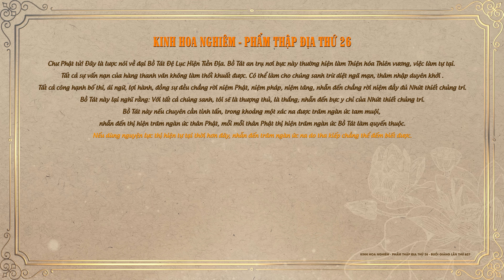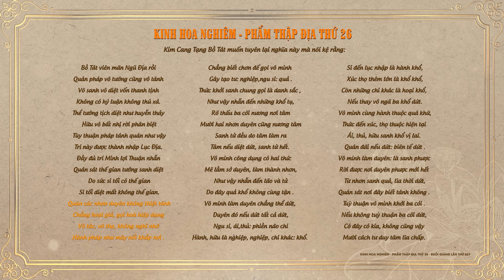Kinh Hoa Nghiêm 627 - TT. Thích Tuệ Hải - Chùa Long Hương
✔️  Ngày 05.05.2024 buổi sáng, Thượng Tọa Thích Tuệ Hải thuyết giảng "Kinh Hoa Nghiêm"  buổi giảng thứ 627 phẩm Thập Địa tại Thiền Đường Chùa Long Hương.